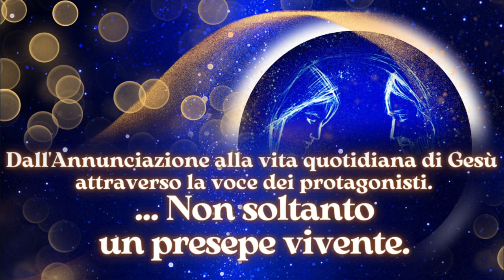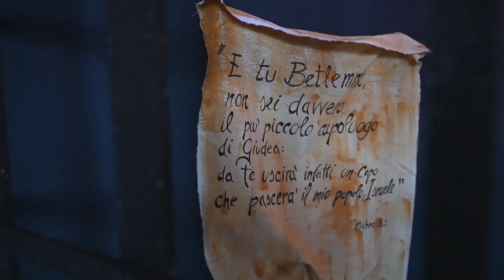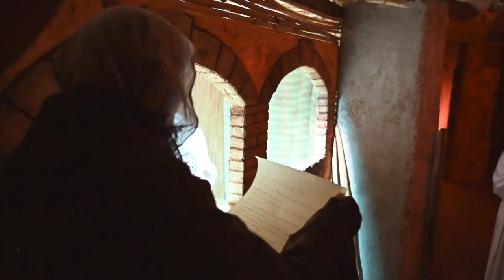Da Nazareth a Betlemme...e ritorno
...Non soltanto un presepe vivente.
Un percorso sui primi passi di Dio che si fa Uomo: dal "si" di Maria all'annuncio dell'angelo, alla vita quotidiana di Gesù fra le strade di Betlemme "Casa del pane".
Realizzato nella nostra parrocchia il 27 dicembre 2022 e il 5 gennaio 2023.